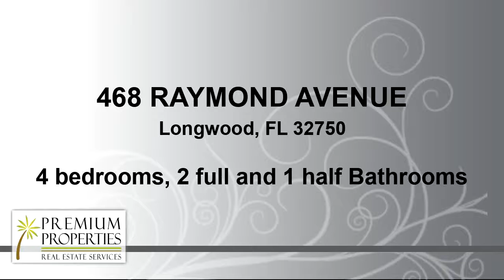Residential for sale - 468 RAYMOND AVENUE, Longwood, FL 32750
If you love the show "Fixer Upper" and the Joanna Gaines decor style, youll love this home!  Spacious with plenty of space to entertain, a great location, close to hospitals, shopping, and major highways. This 4 bedroom 2.5 bathroom home is in excellent condition and is move-in ready! You are welcomed by a beautiful foyer overlooking an oversized dining area which is perfect for large entertaining gatherings.  The home features a cozy living room, along with a separate family room warmed by a wood-burning brick fireplace.  A large master suite boasts separate his and her bathrooms.  An updated oversize laundry area with new cabinetry makes laundry a pleasure.  A central vacuum is available to make cleaning a snap! The interior offers natural light, travertine tile, new wood flooring, new light fixtures and many more well-appointed decorative touches inspired by the Joanna Gaines decor.  The outdoor space boasts a large screened-in area, with. a large backyard   The circular drive is accompanied by a separate driveway leading into the garage, allowing for additional parking.   This home is great for a family looking for the sought after Seminole County schools and no HOA.  Make your appointment today! Dont miss the virtual tour its great !

Bedrooms: 4
Bathrooms: 2 full and 1 half
Square Feet: 2795
Price: $359,000